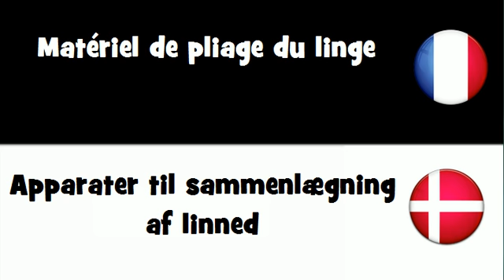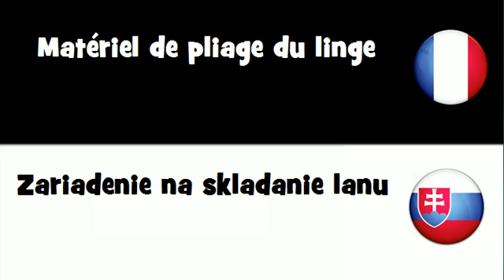VOCABULAIRE EN 20 LANGUES = Matériel de pliage du linge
frenchwithvincent VOCABULAIRE EN 20 LANGUES = Matériel de pliage du linge